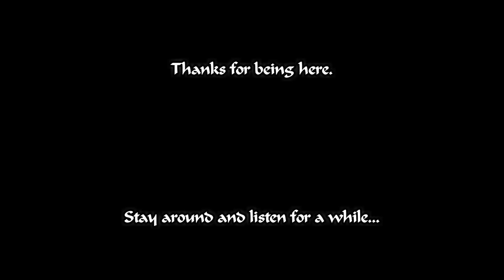Woodland Poetry - Romantic Neo Medieval Fantasy Music - Oriental Piano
Thanks so much for being here. If You enjoy my music, it would be absolutely great if You gave it a "like", comment or if You share.

"Woodland Poetry" - The notes took shape in my head during my endless strolls over rolling hills and through the dark forests nearby. I always see them from my kitchen window and wonder what adventures they might hide.

Finally I managed to keep a composition a bit shorter.

Don't forget to use good audio-speakers or high quality headphones. Otherwise You won't get all the sound out of it.